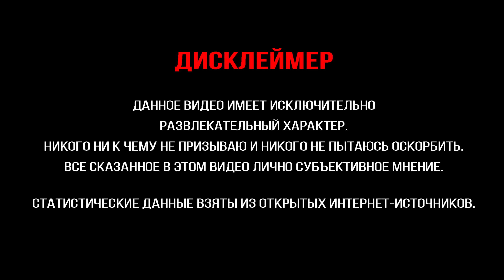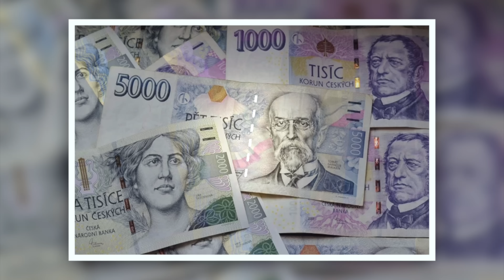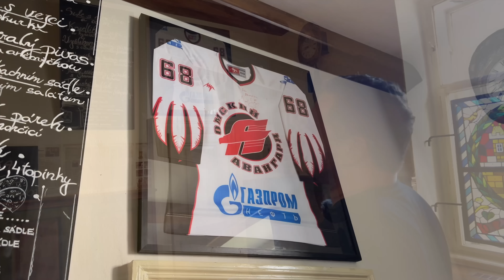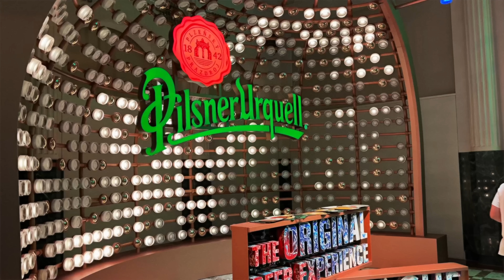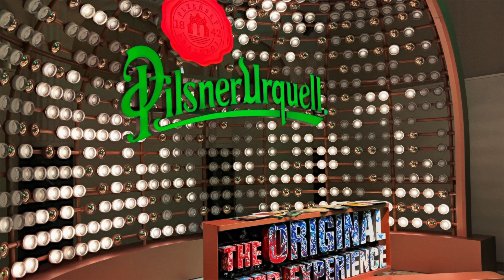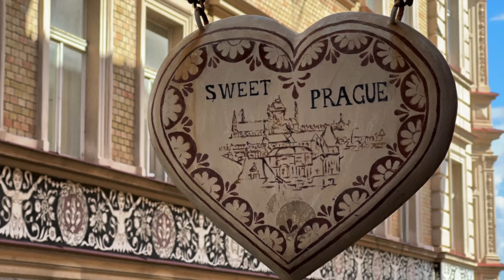ЧЕХИЯ ПРАГА: НАЧАТЬ ЖИЗНЬ С ЧИСТОГО ЛИСТА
Чехия Прага. Начать жизнь с чистого листа. Как на самом деле живется приезжим в Праге? Поговорим о жизни русских в Чехии, о трудностях, об отношении к иностранцам, о пиве, преступности и достопримечательностях.

00:00 - начало и интересные факты
01:56 - история Чехии
04:01 - почему переехали именно в Чехию?
08:05 - знаменитая пивоварня в Праге. Чешское пиво и национальные блюда
10:51 - Вышеград - знаковое место в Праге. Смотровая площадка
11:54 - отношение к русским в Чехии
16:16 - как оформить банковскую карту банка СНГ не выходя из дома?
17:38 - отношение к русскоязычным в школе и на футбольном поле
19:44 - где хранятся оригиналы скульптур со знаменитого моста в Праге?
20:59 - лучшее пиво в мире. Способы наливания пива.
23:15 - какое пиво пьют сами чехи? "Жатецкий Гусь" и "Хорошечно"
25:23 - чем занимаются наши герои в Чехии, где работают и на что живут?
29:38 - как сейчас переехать в Чехию?
30:55 - куда сейчас реально можно переехать россиянам в Европу?
31:51 - самое уважаемое кладбище в Чехии
34:50 - трудности жизни в Чехии
37:12 - сколько нужно денег на жизнь в Чехии?
39:43 - русскоязычное сообщество: деление по гражданству...
41:06 - менталитет чехов и сравнение с нами... Что думают чехи об иностранцах
48:00 - разрешено ли пить за рулем и 24 кружки пива
49:53 - криминальные районы в Праге. Преступность
53:53 - проблемы с медициной в Чехии. Роддом и смотровая площадка
56:33 - ТОП-5 мест для посещения в Чехии. Курорт Карловы Вары
01:03:00 - 3 плюса и 3 минуса Чехии
01:06:35 - какие дальнейшие планы у наших героев? Остаются в Чехии или едут домой?
01:09:47 - Чехия в трех словах...
01:10:12 - заключение

СЕМЬЯ на МОРЕ - это канал о путешествиях по Миру, иммиграции и о жизни в других городах и странах.